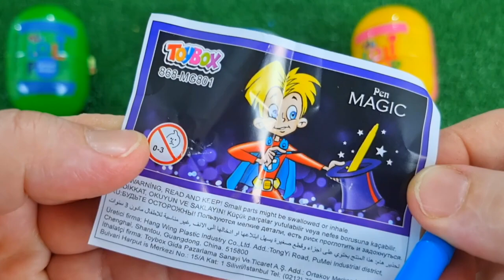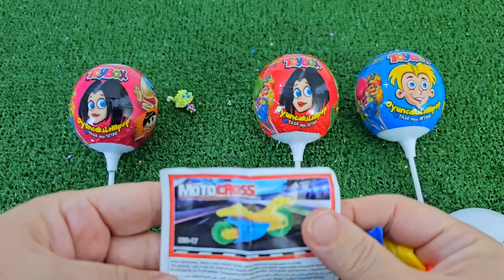ASMR RAINBOW DESSERTS 무지개 먹방 팝핑 보바, 보석젤리, 별사탕 먹방 POPPING BOBA, JELLY, CANDY,GUMMY MUKBANG EATING #2